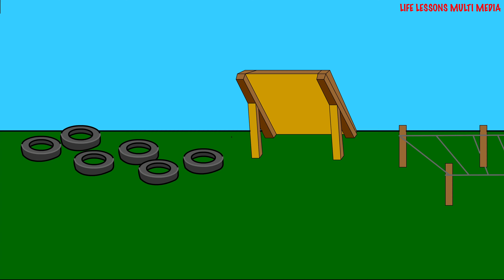Boys Club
Art by Kimberle-Anne Young